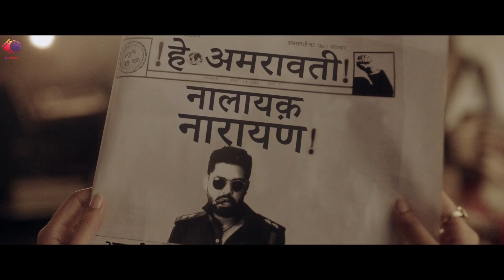Case Scene - ADVENTURES OF SRIMANNARAYANA | Hindi Dubbed Movie | Rakshit Shetty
Narayana attempts to solve the mystery behind the treasure that has gone missing. However, Jayaram, a gang leader, places several obstacles in his way.

Directed by : Sachin Ravi
Written by : Rakshit Shetty, Chandrajith Belliappa, Anirudh Kodgi
Produced by : Pushkara Mallikarjunaiah, H.K.Prakash
Starring : Rakshit Shetty & Shanvi Srivastava
Cinematography : Karm Chawla
Edited by : Sachin Ravi
Songs: Charan Raj, B. Ajaneesh Loknath